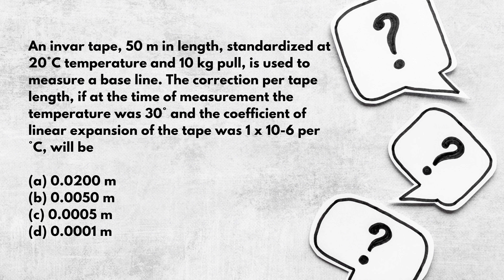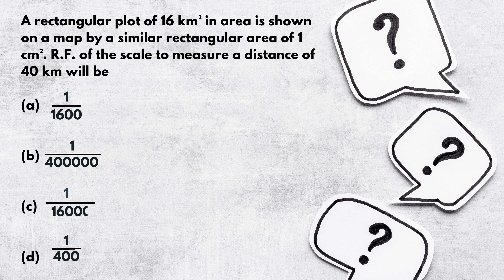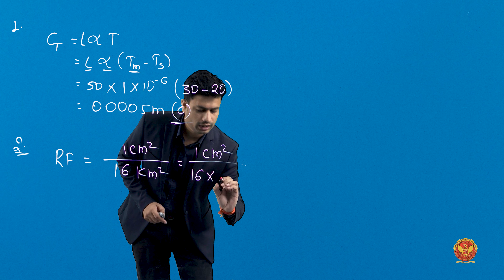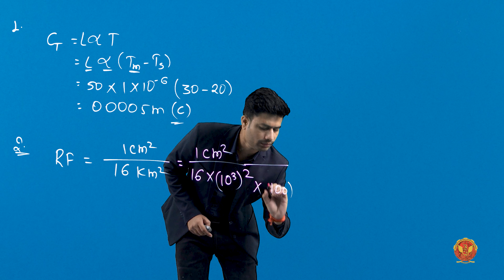Question 5 based on Fundamental of surveying and linear measurements | CE303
SURVEYING

Question 5 based on Fundamental of surveying and linear measurements

Preparing for the Graduate Aptitude Test in Engineering (GATE) surveying section? Look no further! Our YouTube channel is your one-stop destination for mastering surveying concepts and acing those challenging GATE questions. In this video, we present a curated selection of questions covering various crucial topics in surveying, along with detailed solutions to help you understand the concepts better.

7.1 Fundamental of Surveying and Linear Measurements: Dive into the basics of surveying principles and linear measurements with our comprehensive question set designed to test your understanding of fundamental concepts.

7.2 Compass Surveying, Theodolite, and Traverse Surveying: Explore questions on compass surveying techniques, theodolite operations, and traverse surveying methods to sharpen your skills in directional measurements and traversing.

7.3 Levelling, Contouring, and Plane Table Surveying: Challenge yourself with questions related to leveling procedures, contouring techniques, and plane table surveying methods, essential for accurate topographic mapping.

7.4 Calculation of Area and Volume: Test your knowledge of area and volume calculations with practical questions requiring application of surveying formulas and principles.

7.5 Tacheometric, Curve & Triangulation: Delve into advanced surveying methods such as tacheometry, curve layout, and triangulation with challenging questions aimed at refining your problem-solving abilities.

7.6 Photogrammetric Survey: Explore the world of photogrammetry with questions on aerial imaging, stereoscopic interpretation, and photogrammetric mapping techniques.

Each question is carefully crafted to mirror the complexity and diversity of GATE exam patterns, ensuring that you're well-prepared for any challenge that comes your way. With step-by-step solutions and clear explanations, you'll gain the confidence and proficiency needed to excel in the surveying section of the GATE exam.